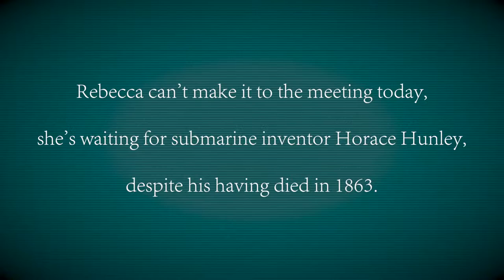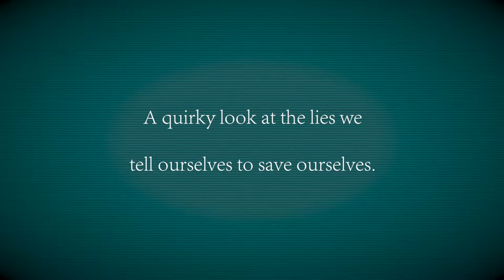Side Project presents "Hello Failure" by Kristen Kosmas-TRAILER!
Rebecca isn't going to today's support group meeting. She'd rather spend the day in the bathroom with submarine inventor Horace L. Hunley, despite his having died in 1863. Meanwhile, Kate picks up the new girl, Valeska brings flowers and praises the weather, Gina laments waiting in line, Netta frets about how great  her  sister is, and Karen takes Japanese lessons. And what is it with Tim and Shlomy?

Hello Failure
A MIDWEST PREMIERE
BY KRISTEN KOSMAS
DIRECTED BY ADAM WEBSTER

PREVIEW:
SATURDAY, JUNE 14 AT 3PM

RUNS:
SUNDAYS THROUGH WEDNESDAYS AT 7:30 P.M.

FEATURING
Dean Beever, Julia Daubert, Kirsten D'Aurelio, Meg Elliott, Jen Goode, Amy Johnson, Amanda Lipinski, Meredith Lyons, Michael Shields, Mari Uchida and Nate White

CREW: Rebecca Butler - Stage Manager, Sarah Watkins - Set/Props, Becca Jeffords - Lights, Allison Smith - Costumes, Nate White - Sound, Brian Ruby - Production Coordinator

$15 Senior/Student
$10 Rogers Park Rush (all unsold tickets at the door with 60626 or 60645 ID)
Group discounts available

Video produced by:

Bean Blossom Productions
Telling Your Story Through Compelling Digital Media